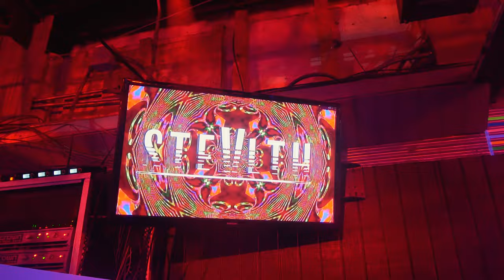Stoplight Party | Wayside Central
A stoplight party,  is a party at which guests wear different colors indicating their relationship-seeking status. Green = single, Yellow = It's complicated, and Red = taken. The first of its kind to hit Wayside Central!